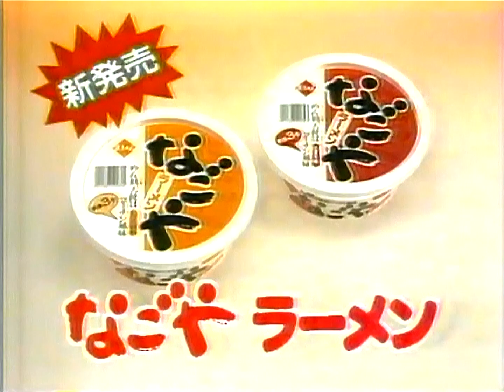【名古屋・中京ローカルCM】 道三めん なごやラーメン（1986年）